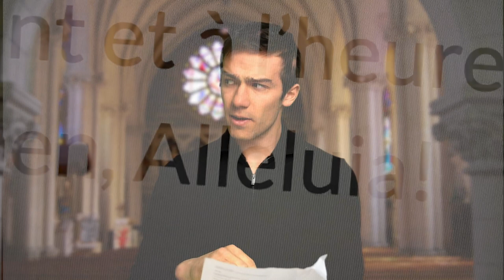LE CARÊME EN 10 MINUTES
Aujourd'hui, on vous parle du Carême de manière un peu décalée... vous vous y retrouvez ?